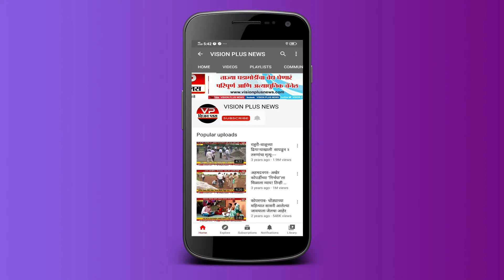राहाता - इंस्टाग्राम वरील ओळख पडली महागात...